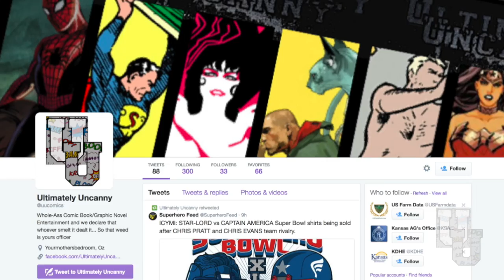Top 10 Ice Related Comic Book Characters - Ultimately Uncanny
Get ready to be Iced Iced Baby! as we count down our picks for the Top 10 Ice Related Comic Book Characters.

**ATTENTION, this video/post falls under certain limitations on copyright found in sections 107 through 118 of the copyright law (title 17, U. S. Code). It follows in accordance with four factors to be considered in determining whether or not a particular use is fair. Infringement was not intended nor preformed used in the making of this video or post. THIS IS A NON-PROFIT VIDEO and is made purely for fun. According US law, copyright protects the particular way authors have expressed themselves, it does not extend to any ideas, systems, or factual information conveyed in a work.